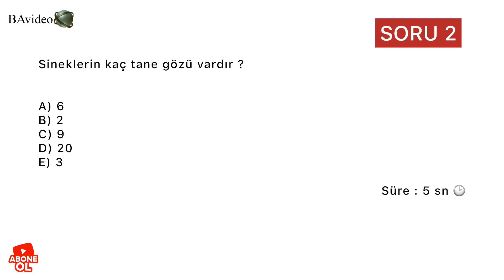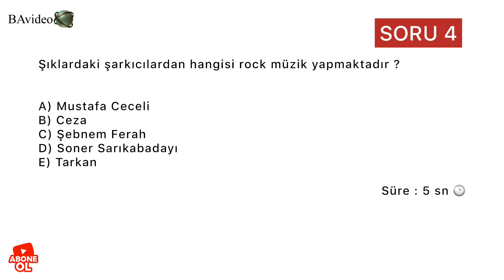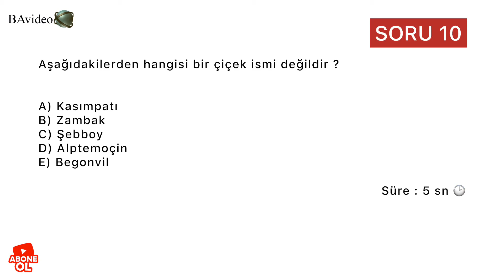Soru Cevap Yarışması ( Bölüm 1)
Herkese Merhaba yeni konseptimiz olan Soru Cevap yarışmasını umarım beğenirsiniz.Yorumlarınızı merak ediyorum.Geri bildirim gönderirseniz konseptimizin yeni bölümlerini geri bildirimlere göre şekillendiririz.herkese yarışmada başarılarrrrrrr 😊